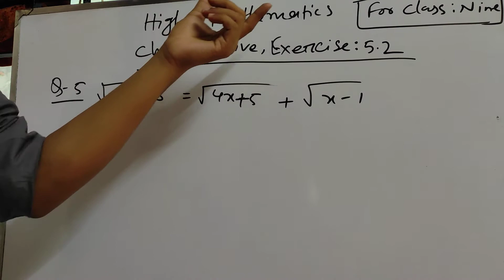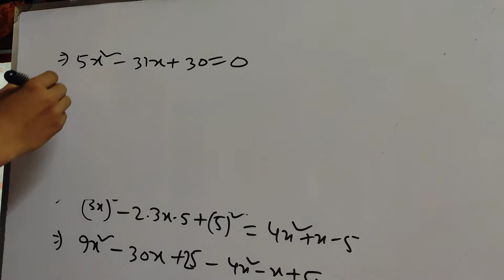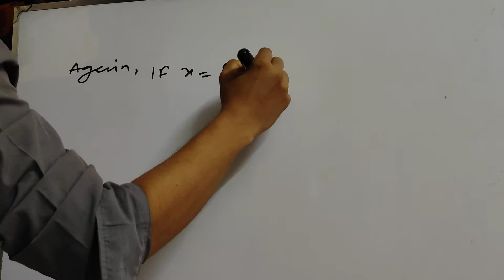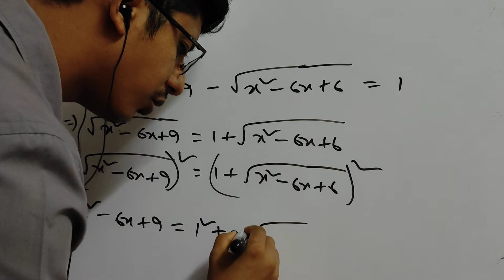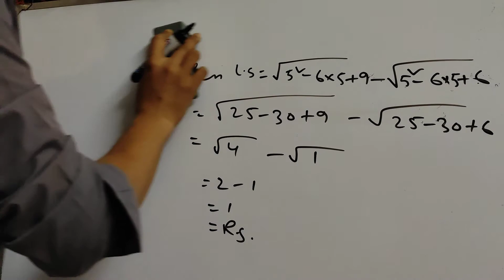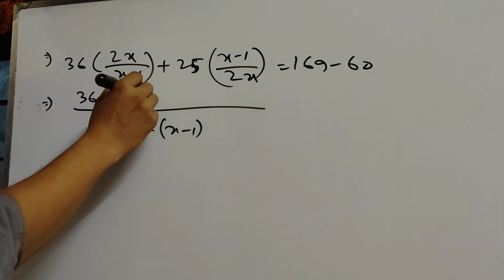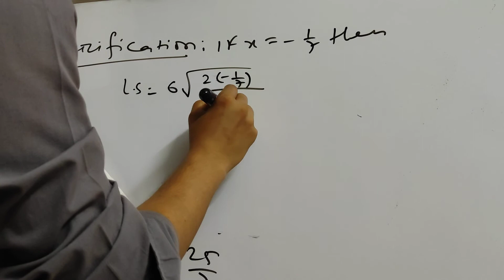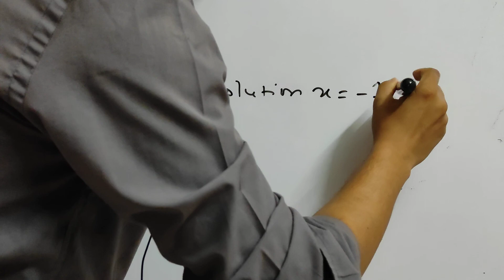Higher Mathematics(Chapter- Five, Exercise- 5.2) for class- Nine (part- III)